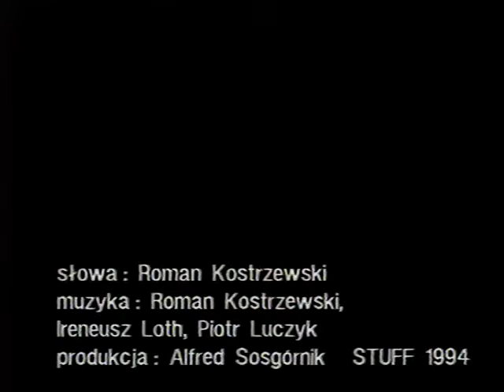Kat - Delirium Tremens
Composer: Ireneusz Loth

Composer: Piotr Luczyk
Composer: Roman Kostrzewski
Lyricist: Roman Kostrzewski
Composer: Wojciech Mrowiec